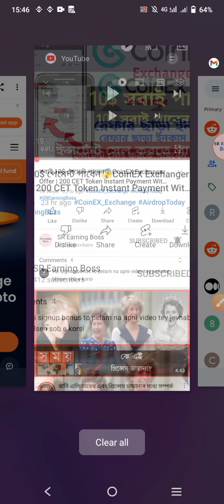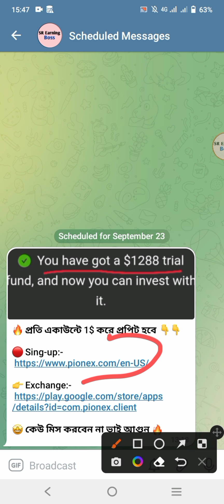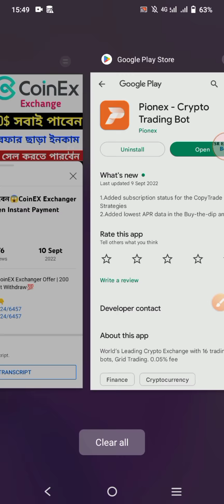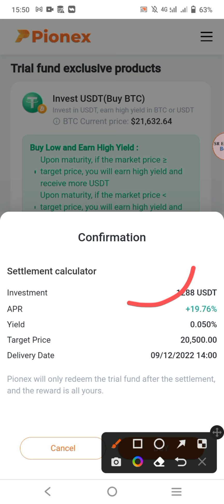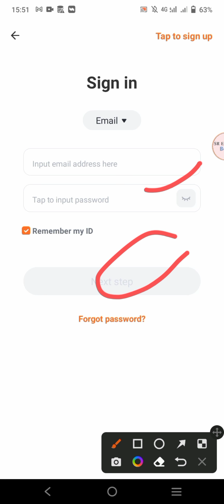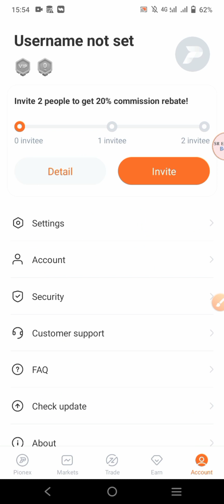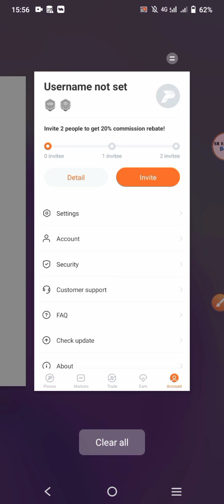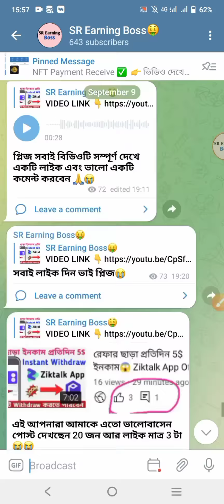Instant $1288 Trial Fund😱Pionex Exchange Loot | Daily 1$ Profit | Instant Payment Withdraw💯